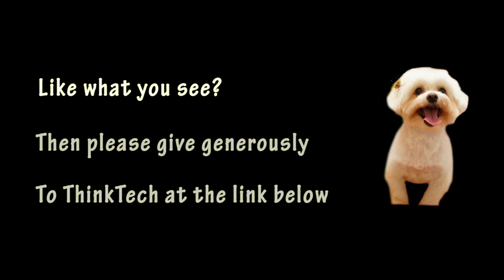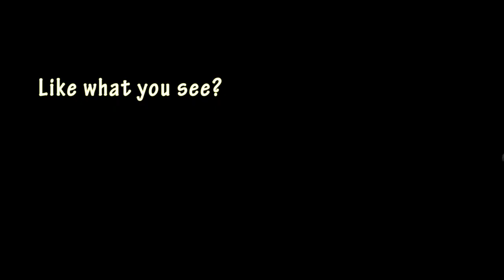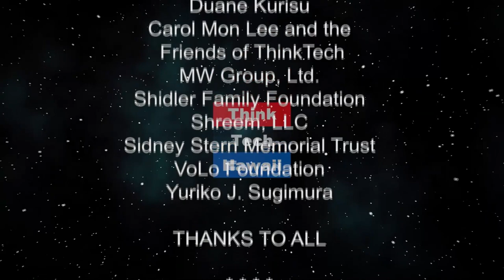Hawaii Lieutenant Governor Josh Green (Beyond the Lines)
Beyond Politics.  Josh shares insights about leadership as lieutenant governor and how he is striving to improve major issues in Hawaii.

The host for this episode is Rusty Komori. The guest for this episode is the Lieutenant Governor of Hawaii, Josh Green.